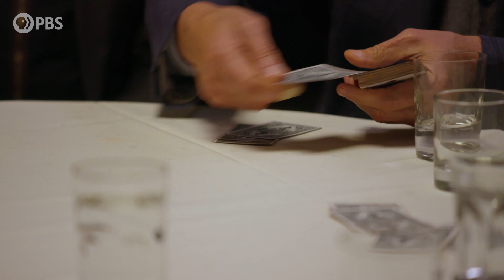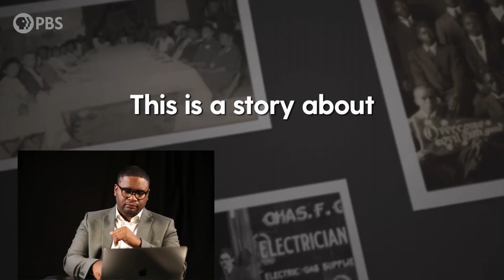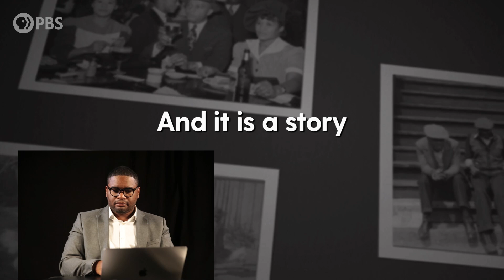Making Black America @PBS - REACTION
Chad O. Jackson from the 'UNCLE TOM II' film reacts to the forthcoming PBS documentary, 'MAKING BLACK AMERICA', WITH @HenryLouisGatesJr . Both projects tackle the same subject matter from two vastly different perspectives, and credits two different world views; PBS's which glorifies protesting and activism, and UT2's which portrays productivity and family values.

Uncle Tom II: An American Odyssey
NOW STREAMING - YouTube, iTunes, Amazon, Vudu, Google Play

Featuring: @voddiebauchamsermons6386   @ChadOJackson  @LarryElderSage  @TheOfficerTatum  @AllenBWestTX   @commonsensewithdr.bencarso5660  @JustThinkingPodcast  @jlptalk   @carolmswain